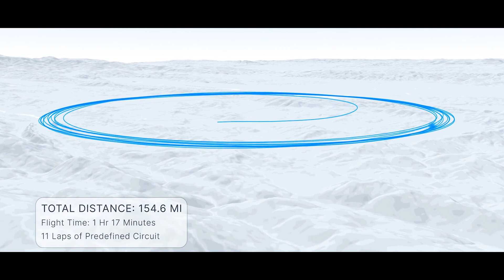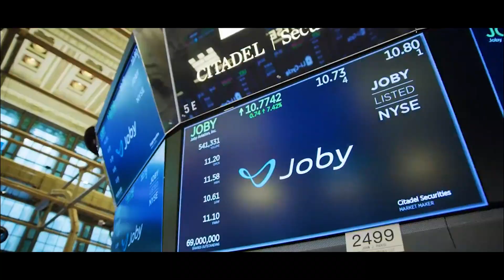Your Future Flying Taxi in New York City - Joby Aviation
Amazing technology and a beautiful aircraft landed in downtown NYC.

Code $10 discount - RT6GQDVFJ4BTV

WingLights fixed
Winglights Mag

Exway Atlas Code: VITALIE

Leatherman SUPER TOOL
Leatherman WAVE

EcoFlow Solar Generator Products
EcoFlow Solar Generator

Battery spacers
Battery spacers
Good spot welder
bus bars

Miracle Morning book

⛑️ DIY E-boards Parts:
Flipsky Dual FSESC 6.6 Plus ESC 200A 12S esc
Flipsky VX2 remote
Flipsky 6384 Motor
Flipsky 6374 Motor
Best Li-Ion Charger

⛑️ My safety gear:
Body armor jacket
Body armor

🎥 My filming gear:
Gopro 9
Portable SSD
Storage great option
Best Li-Ion Charger